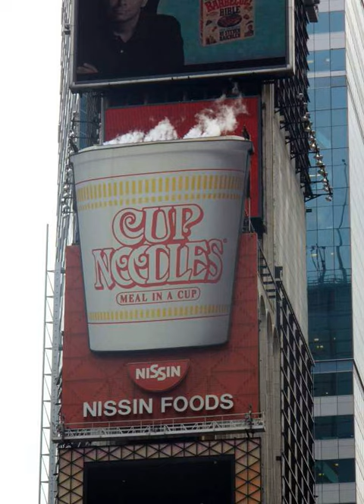List of instant noodle brands | Wikipedia audio article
This is an audio version of the Wikipedia Article:
List of instant noodle brands

SUMMARY
This is a list of instant noodle brands. Instant noodles are a dried or precooked noodle block, usually sold with a packet of flavoring powder and/or seasoning oil. Dried noodles are usually eaten after being cooked or soaked in boiling water, while precooked noodles can be reheated or eaten straight from the packet. The instant noodle was invented by Momofuku Ando of Nissin Foods in Japan. They were launched in 1958 under the brand name Chikin Ramen.